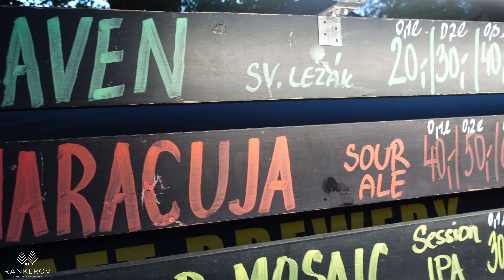Voltáž 2022 Jablonec nad Nisou - jak tam było?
Amatorska relacja z minifestiwalu piwa Voltáž 2022 w Browarze Volt w Jabloncu nad Nisou (CZ). Przegląd miejsca wokół browaru, ciekawostki, migawki z koncertów.